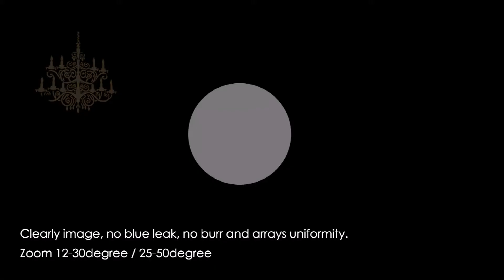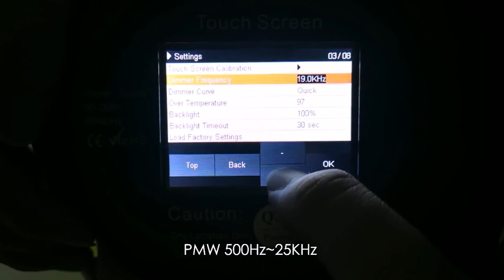BY-P18 300W RGBAL LED Profile spotlight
300W RGBAL Die-casting Aluminum LED Profile Spot Light  (Fix Lens 19/26/36/50)

Light Source:
LED POWER: 300W
LED Color: RGBAL 300W R(20), G(14), B(14), A(18), L(24)
300W RGBAL LED: Philips from Netherlands (90pcs *3w led)
Fully Tuneable from 2,700 to 12,000K

Power supply:
Voltage: AC100-240V
Max.power: 300W

Optics:
Fixed Lens: 19°/26°/36°/50°(optional)
LED Life Time: over 50,000 hours
Iris: optional
Color Frame: optional

Features:
Dimming Curve: 4 kinds dimming curve
PWM: 500HZ - 25000HZ optional
Strobe :1-25times/sec

Light body feature:
Focus: Can be adjusted by hand
Technology: High-quality optical system , glass reflector
Light body: Die casting Aluminum
Touch screen: LCD with touch screen
Feature of housing: High quality fireproof ,corrosion-resistance, Oxidation resistance

Control:
Control Protocol: RDM / DMX
Control System: DMX, Auto run and Master/Slave
DMX Channels: 5/10CH

Working Environment :
Working Temperature: -30~40℃
Cooling system: No noise fan (copper tube)

Package :
Net Weight : 10.5kgs
Gross Weight: 12.5 kgs
Packing Size: 72*33*31.5 cm (1pc/carton)